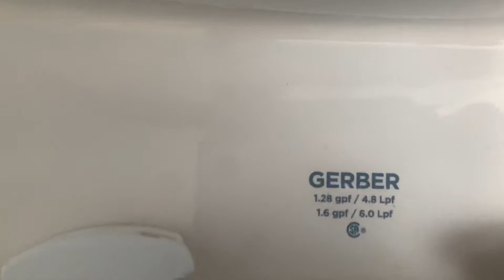Gerber Viper Toilet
Awesome toilet. This was at a Donut Shop in Beacon, NY. The donuts are damn good though!!

Amazing toilet.

Rating: 10/10